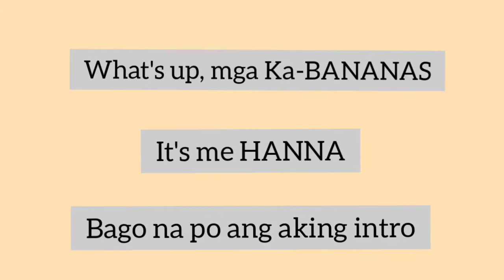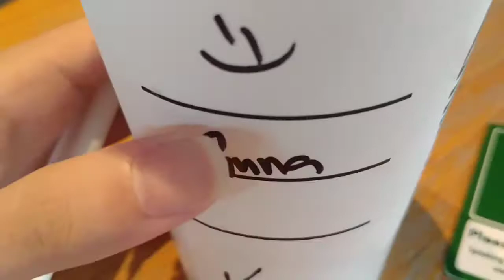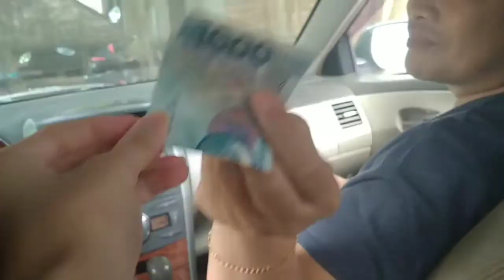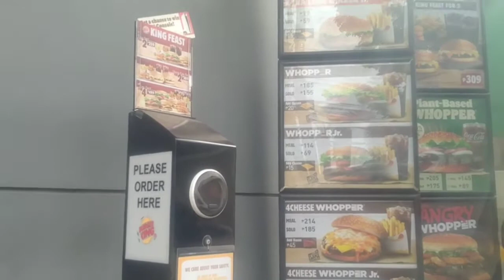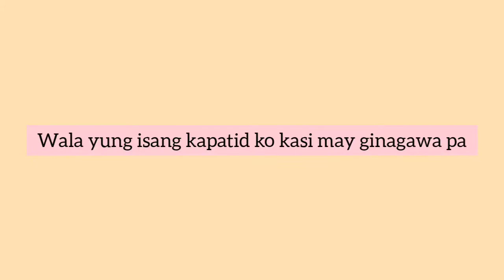VLOGMAS 11: Going to Church after months of pandemic (NABUDOL AKO!! 🤣🤣)